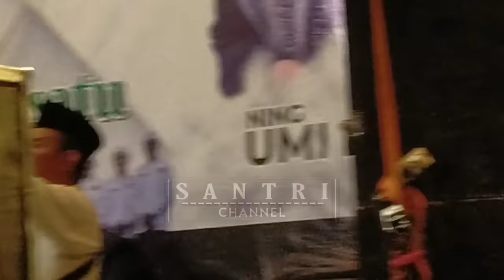DETIK-DETIK NING UMI LAILA SALTING BERTEMU DENGAN HABIB ZAIDAN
pertemuan Ning umi laila dan habib zidan di dusun santen desa semowo kec pabelan semarang adalah kali kedua mereka bertemu setelah di boyolali, antusiasme jamaah yang hadir membludak mendoakan mereka berdua ning umi dan habib zaidan segera berjodoh
pengajian umi laila dan habib zaidan bin haidar bin yahya
pengajian umi laila dan habib zaidan bin haidar bin yahya santen semowo
habib zaidan bin haidar bin yahya alamate anak sholeh
alamate anak sholeh versi koplo
sholawat alamate anak sholeh
Ning umi laila sholawat alamate anak sholeh
alamate anak sholeh habib zaidan
habib zaidan bin haidar
kaping telu asih
habib zaidan
habib zaidan bin yahya
sholawat terbaru
sholawat candu
hadrah sekar langit
habib zaidan bin haidar bin yahya
habib zaidan terbaru